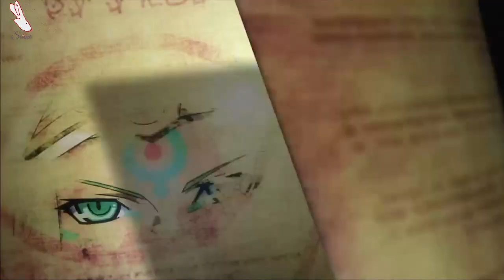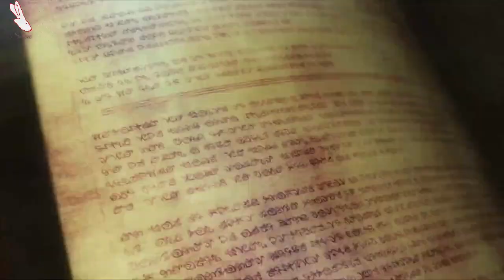Rune Factory 4 Special - P4 - On continue le tuto tout en pexant avec Forte